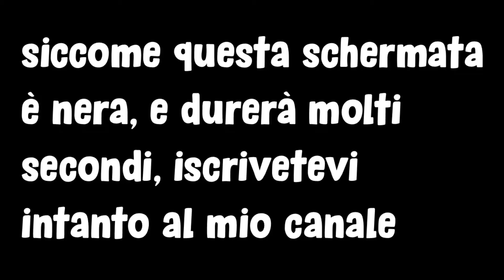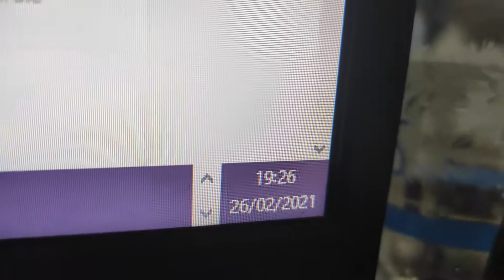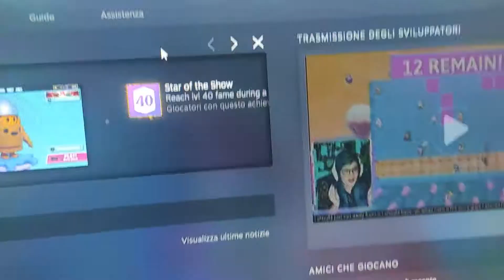sono ARRIVATO al LIVELLO MASSIMO su Fall Guys! (finalmente!)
copyright by me ©
this video is not usable 🥽🥽🥽

il mio cellulare Xiaomi Redmi Note 9 Pro Smartphone 6GB RAM 64GB

😎🎮Link della mia Tastiera RAZER Cynosa Lite RGB

Link Del Mio Microfono AudioTechnica AT2020

Link DEL mio Mouse Gaming Logitech g502 HERO

La Mia Webcam Logitech c925e
🥽 ID discord: tha Teeo#0276​​​​

video: sono ARRIVATO al LIVELLO MASSIMO su Fall Guys! (finalmente!)

😲🤑 LA MIA POSTAZIONE/ATTREZZATURA:
quasi tutta la mia postazione da gaming
la mia scheda video: GTX 1060 3GB GIGABYTE
+ monitor samsung curvo 27" pollici
+ monitor LG reclinabile 24" pollici
+ 2 monitor LG reclinabile 24" pollici
+ 3 monitor Philips 24" pollici

😲🤑LA POSTAZIONE/ATTREZZATURA DI MIO FRATELLO
quasi tutta la sua postazione da gaming
la scheda video di mio fratello: Sapphire RADEON RX 580 NITRO 8GB